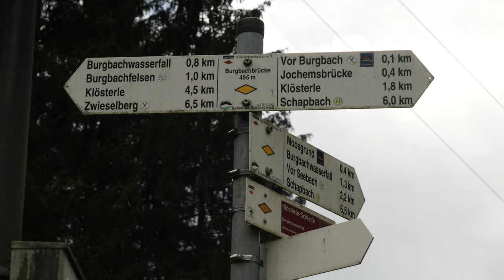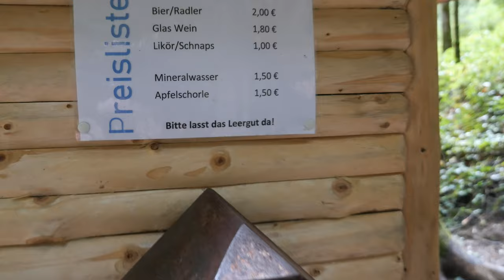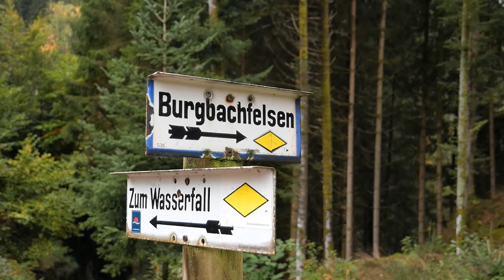Burgbachwasserfall und Burgbachfelsen - Schwarzwald (German with English Subs)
Today we are back in the Blackforest and this time we visit the Burgbachwasserfall. With a height of 32 meters the Burgbachwasserfall is one of the highest waterfalls in Germany and in my opinion it is also one of the most beautiful waterfalls in the Black Forest. At the end of the trail is also a really nice view point. Join us on our hike to the Burgbachwasserfall! More of the Black Forest

► Travel Guide Germany

Gear we use to create our videos:
► Main Camera US
► Main Camera EU
► Backup Camera
► Action Camera
► Lens for B-Roll
► Wide Angle Lens
► Zoom Lense
► Camera Backpack
► Editing Laptop